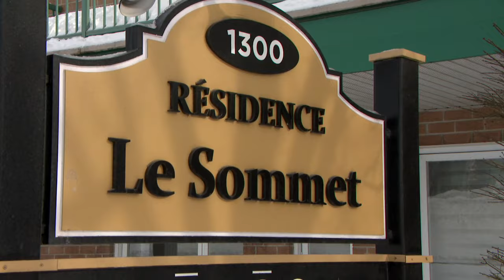«Ce n’est pas facile, il faut faire vite»: des proches de résidents de la RPA «Le Sommet» sous le ch